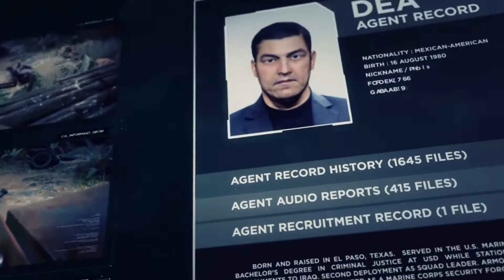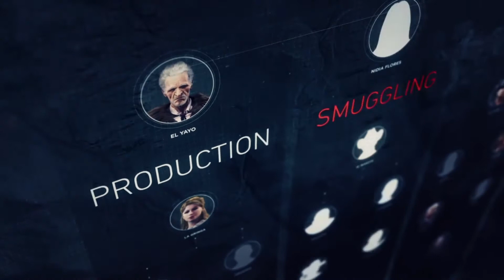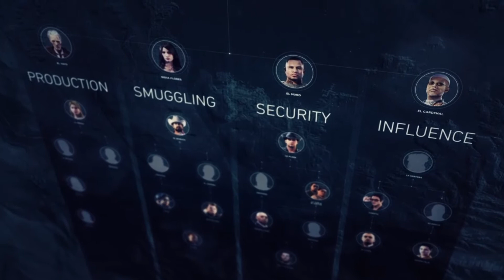Ghost Recon: Wildlands - Finding D.E.A Mission On Tier 1 Mode (Solo)